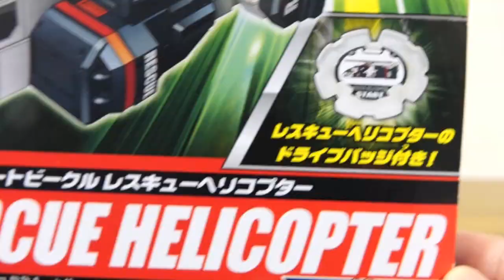ヘリ→救急車→忍者ロボ！？レスキューヘリコプター & スラスターエンペラー レビュー！シンクロ合体サポートビークル ホワイトホープ対応 トミカハイパーレスキュードライブヘッド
トミカハイパーレスキュー ドライブヘッド動画

ドライブヘッド おもちゃ/タカトミ公式